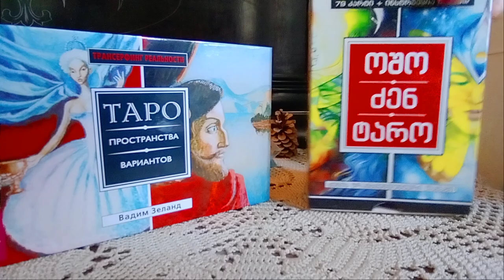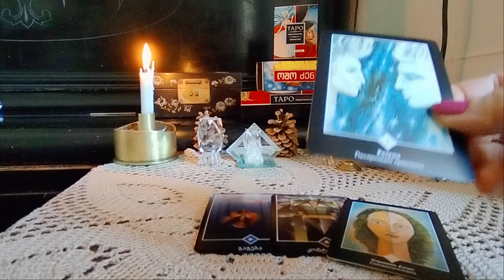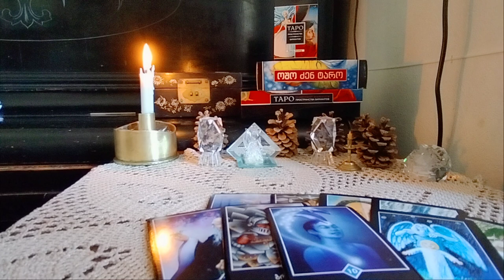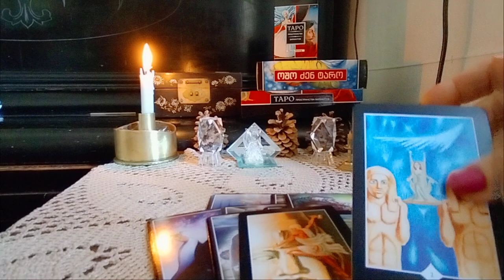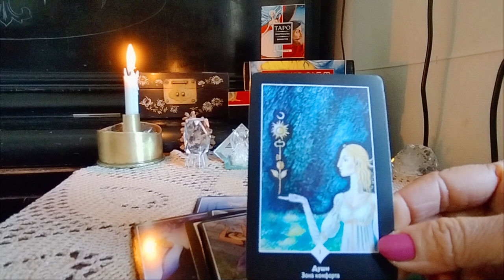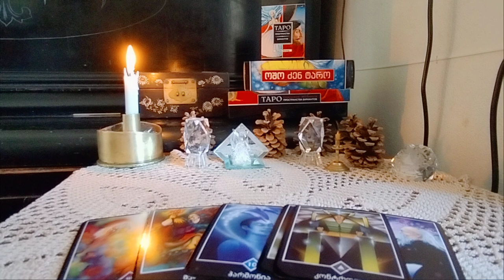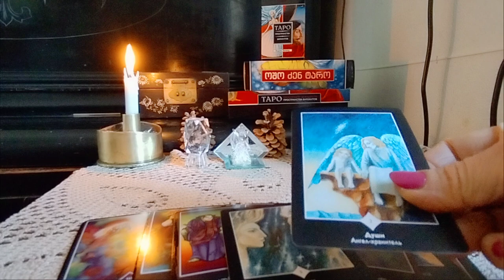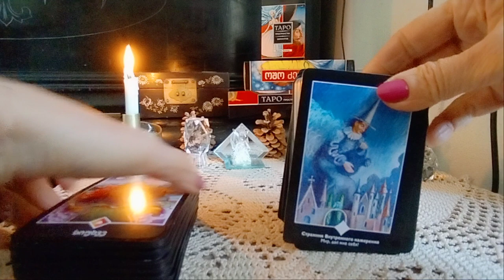ვერ აღწევთ ჩანაფიქრს? რა გზას უნდა დაადგეთ? - 2 ვარიანტი- პროგნოზი ოშოს და ზელანდის ტაროსგან